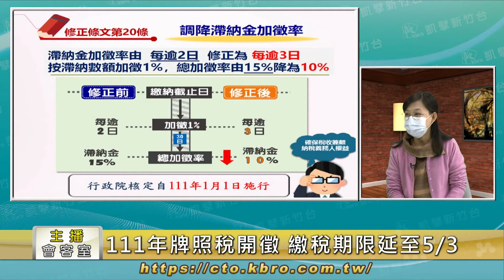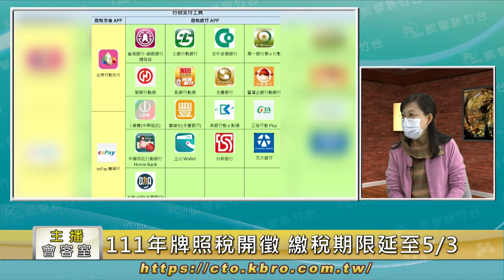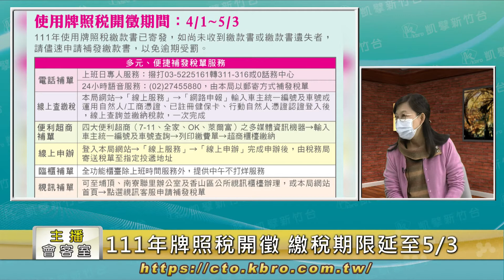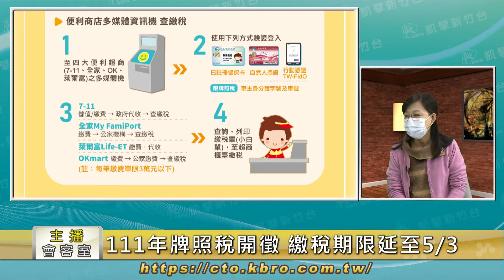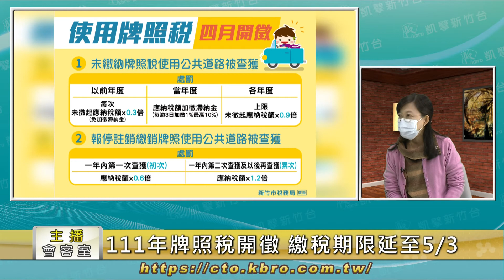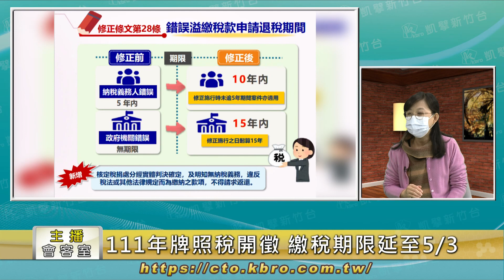主播會客室：111年牌照稅開徵 繳稅期限延至5月3日